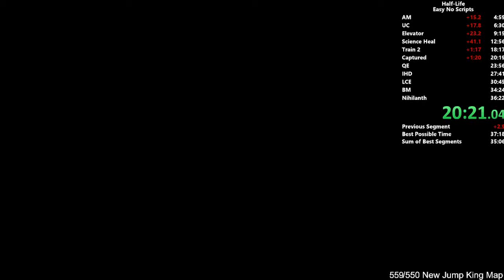What a shame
Cirno playing Half-Life